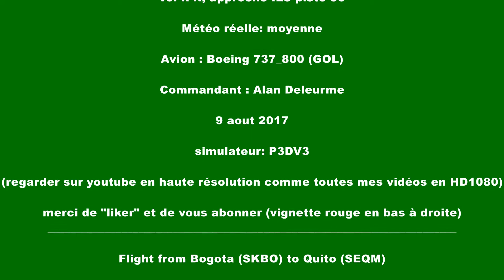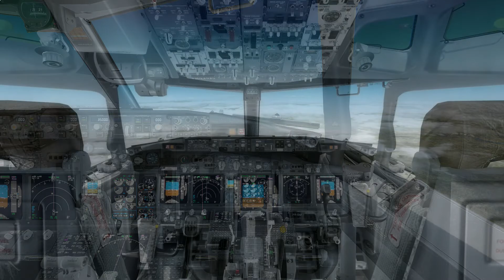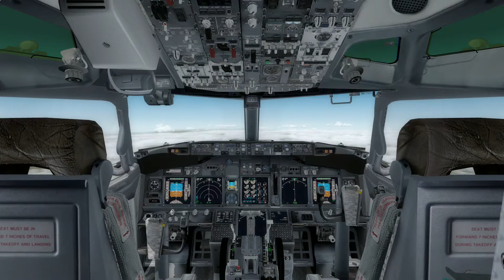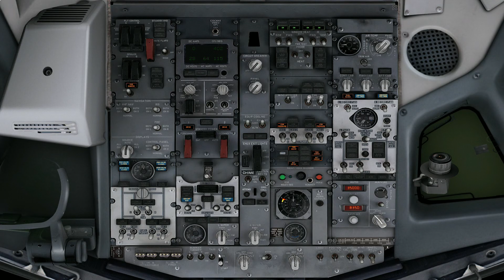from Bogota to Quito (GOL)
liste des addons:
- plans de vol: PFPX + NAVIGRAPH
- atc: Listen to Live ATC
- Traffic : Ultimate Traffic 2
- aéroports : une centaine achetés à ce jour + environ 300 téléchargés
- Boeing : PMDG
- Airbus : Aerosoft +wilco+ blackbox (pour les 330/340)
- petits Avions : Carenado
- textures mondiales : Ground environmment/ORBX à partir de mars 2017
- filme avec Action de milleris